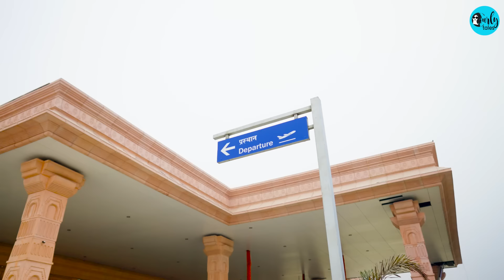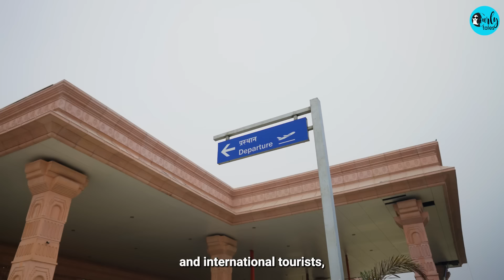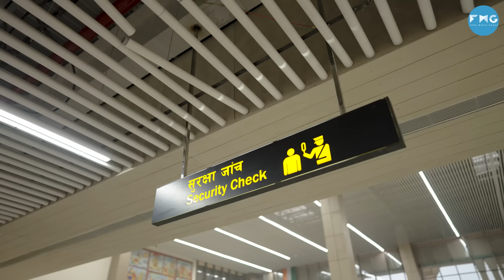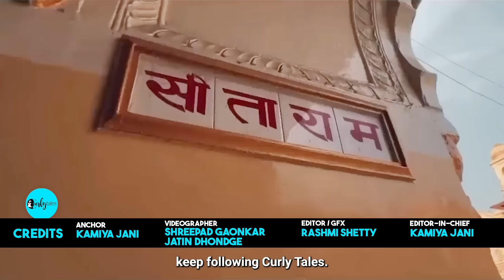Exclusive Look Of The Newly Built Ram Mandir & Ayodhya Airport | I Love My India | Curly Tales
A documentary produced by Softline Studio Services, New Delhi in association with Prasar Bharati

Curly Tales has exclusive access to the newly built Ram Mandir &  Maharishi Valmiki Airport just before the launch.
The Ram Mandir, set to be inaugurated on January 22nd, has preparations going on in full swing as around 4000 laborers are working on it around the clock.
The temple is a testament to architectural marvel, constructed without the use of metal or concrete. Instead, a special rock imported from the Bansi Mountain in Rajasthan has been employed.
Along with that get a glimpse of Ayodhya’s four transformed lanes which are the - Bhaktipath, Janma Bhoomi Path, Ram Path & Dharma Path which are reconstructed on the basis of 4 vedas.
You will also be amazed to see a new systematic way of Darshan for better crowd management that has been arranged by the government.
Additionally, we give you an exclusive look at the Maharishi Valmiki International Airport, set to launch soon after being constructed in a record time of just 20 months. Inspired by the new Ram Mandir, the airport's walls are adorned with paintings depicting stories from the Ramayana. With the capacity to host about 10 lakh passengers annually, this airport is a remarkable addition to Ayodhya's infrastructure.
So what are you waiting for,  book your tickets now as various modes of transportation have now been made available to visit Ram Lala.

00:00 - Ayodhya Nagri
00:10 - Introduction
01:39 - Bhatkti Path In Ayodhya
03:10 - Structure Of Ram Mandir
04:34 - Newly Built Ayodhya Airport
05:15 - Maharshi Valmiki International Airport In Ayodhya
07:34 - Structure Of Maharshi Valmiki International Airport
08:18 - Thank You